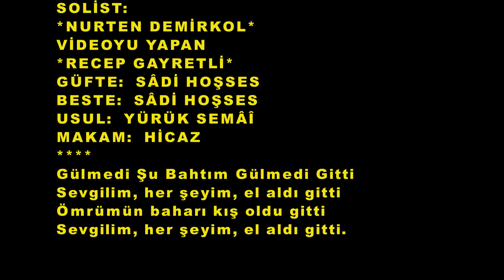Nurten DEMİRKOL-Gülmedi Şu Bahtım Gülmedi Gitti (HİCAZ)R.G.Y.V.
SOLİST:
*NURTEN DEMİRKOL*
VİDEOYU YAPAN
*RECEP GAYRETLİ*
GÜFTE:  SÂDİ HOŞSES
BESTE:  SÂDİ HOŞSES
USUL:  YÜRÜK SEMÂÎ
MAKAM:  HİCAZ
Gülmedi Şu Bahtım Gülmedi Gitti
Sevgilim, her şeyim, el aldı gitti
Ömrümün baharı kış oldu gitti